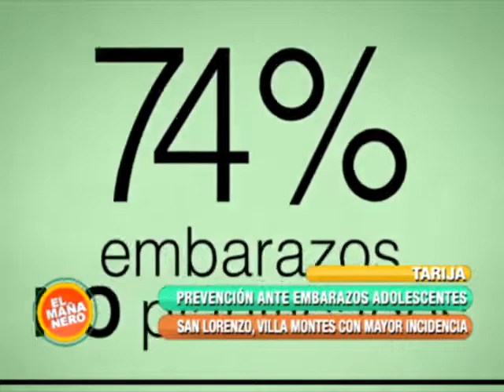EMBARAZOS EN ADOLESCENTES UNA PROBLEMÁTICA LATENTE EN TARIJA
El Gobierno Municipal de Cercado, lanza el Plan Municipal de Prevención de Embarazos Adolescentes en Tarija.